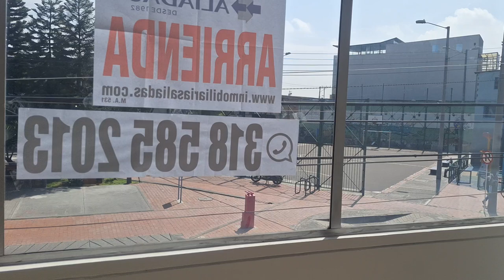LOCAL COMERCIAL EN ARRIENDO EN SAN CARLOS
Local Comercial en arriendo, ubicado en el sector de San Carlos, cuenta con 54 mts, cuenta con un baño privado, servicios de agua, Gas y luz, pisos en cerámica y una cocineta, se encuentra ubicado en un segundo piso sin ascensor ni celaduría. vías de acceso por Av. Caracas, carrera 18, calle 53 sur y cerca del trasporte público. para más información comuníquese con la ejecutiva comercial Mireya Fernández al celular o whatsapp o al correo mireya.fernandezinmobiliariasaliadas.com y dejar sus datos en contactar la anunciante.